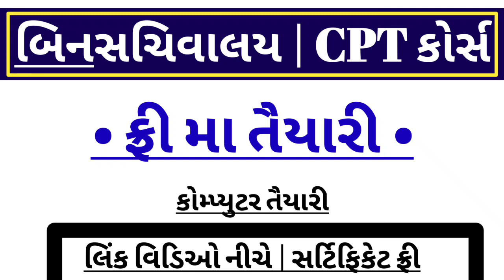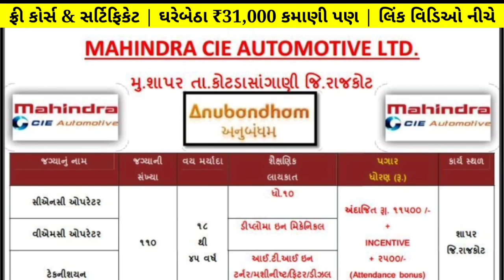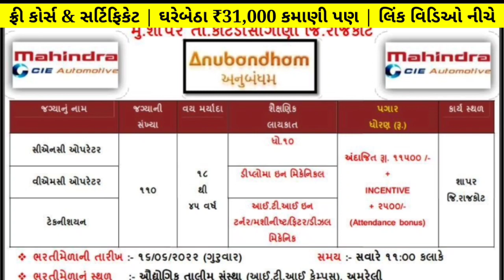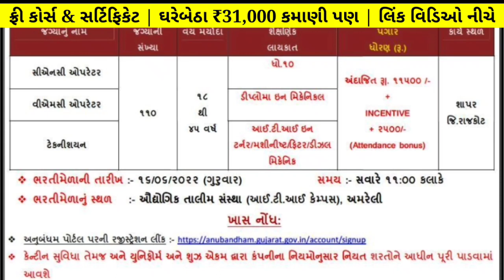Engineers માટે નોકરી | New Private Jobs in Mahindra | Private Jobs in Gujarat 2022 | 10th pass Jobs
Register for Unacademy Career Assist 2022.

- Masterclasses and Certified Workshops by experts from Harley Davidson, Vodafone, Bajaj, ACC Cement, etc.
- Prizes like 6-month LinkedIn Premium*, scholarships, free Interview Prep course for all attendees.

Date: 12th June, 10 AM - 7 PM

Engineers માટે નોકરી | To get Dream Jobs - Engineers | Private Jobs in Gujarat 2022 | 10th pass Jobs